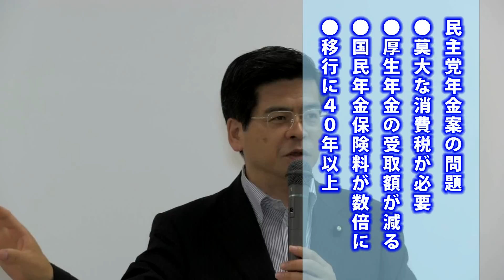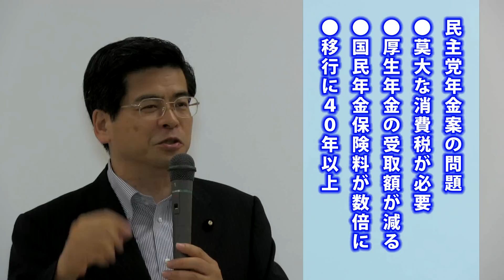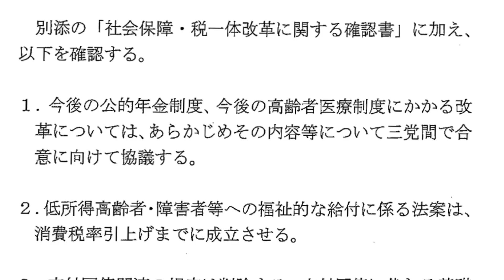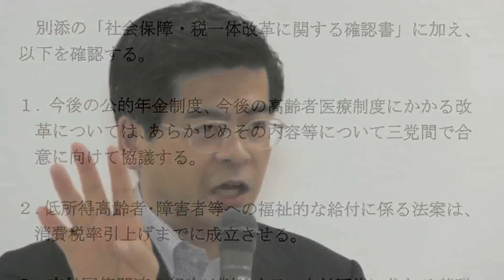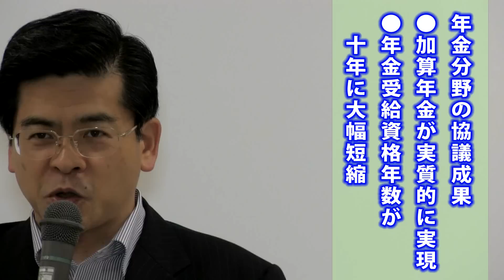つくば国際会議場で公明党政経懇話会を開催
６月１７日、公明党茨城県本部主催の政経懇話会が、つくば市のつくば国際会議場で開催され、石井政調会長が社会保障と税の一体改革に関する３党合意の意義を語りました。